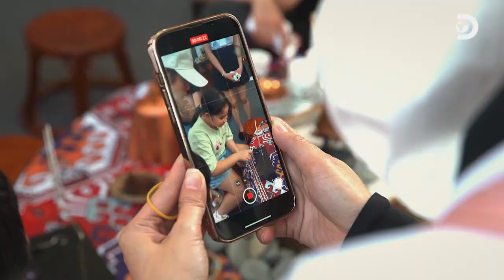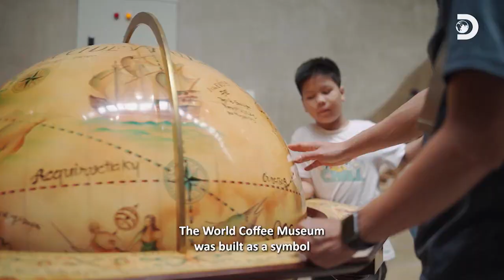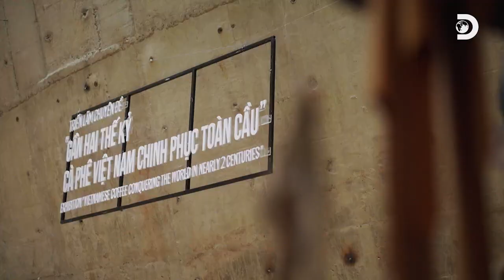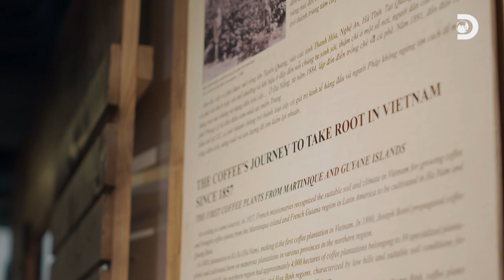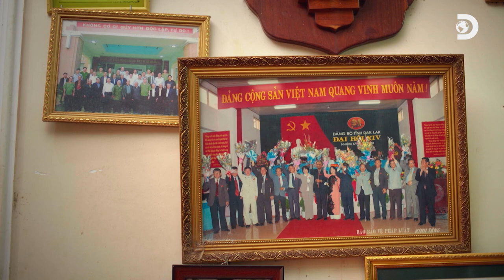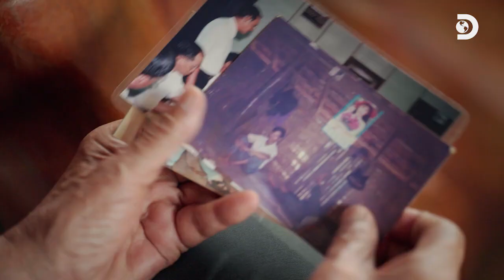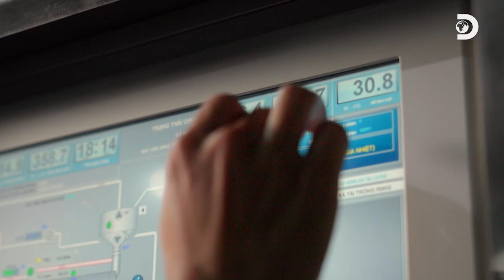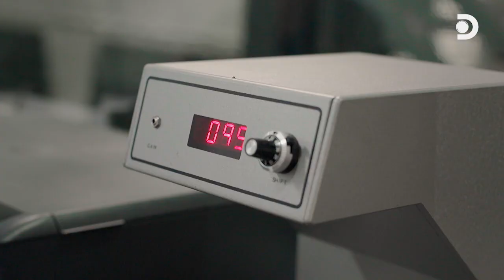The Tao of Coffee - Cà Phê Đạo | Phần 2 | Trung Nguyên Legend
Sử dụng phong cách kể chuyện đặc trưng bằng các dữ liệu phân tích, nhận định tin cậy từ các chuyên gia, tiềm năng của Buôn Ma Thuột, Đắk Lắk được Warner Bros. Discovery ca ngợi là nơi sản sinh “hạt cà phê Robusta ngon nhất thế giới”. Tiềm năng của Buôn Ma Thuột không chỉ về sản lượng mà còn bao gồm chất lượng của hạt cà phê Robusta được kết tinh từ tinh hoa đất trời, thiên nhiên và tình yêu, văn hóa của người dân bản địa nơi đây.

Mời các bạn cùng xem và chia sẻ trích đoạn 2 của bộ phim "The Tao of Coffee – Cà phê Đạo”.